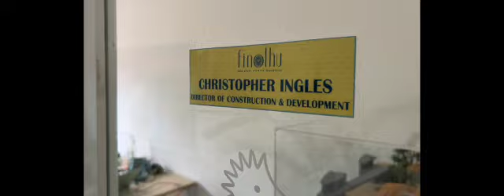The journey to my new home SD 480p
Living in Dubai i was repeating the same things,  and  slipping into bad habits. I realised that I had to change, throw out the familiar past. Many times in my life opportunities present themselves, serendipity, or just being lucky. One such moment happened, it meant radical change, and this as Joe Dispenza says "The hardest part about change is not making the same choices you made the day before". Moving out of Dubai, leaving behind people i care about is going to be hard, but leaving the habits was going to be beneficial.

One again , I have to thank Two Lanes for allowing the music